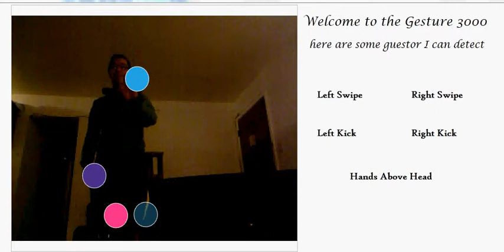CS160 Individual Programming Assignment 2